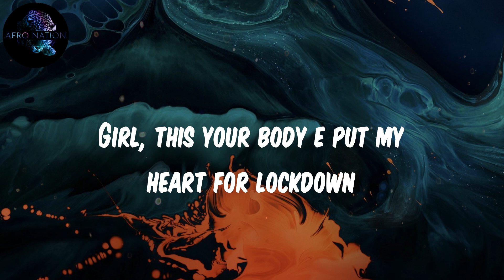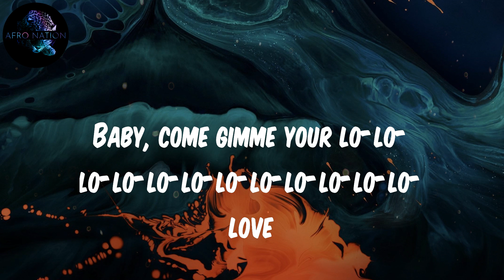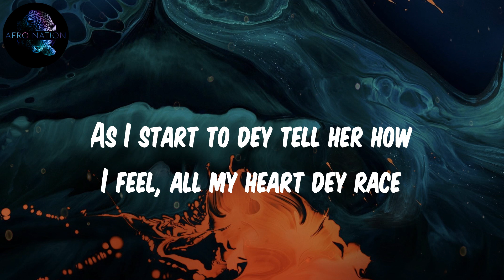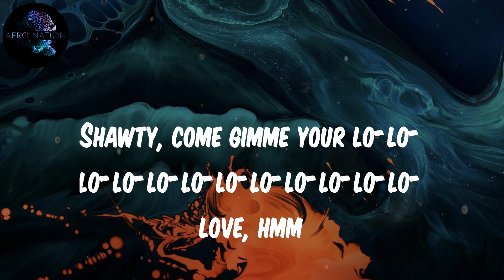Rema - Calm Down (Lyrics)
Lyrics Calm Down:
(Vibez)
Another banger